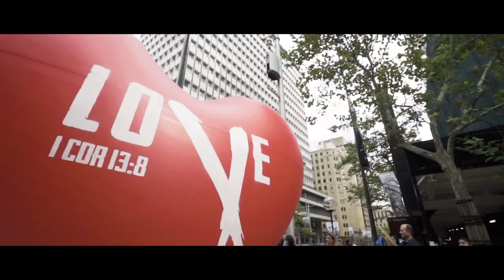2017 Sydney Easter Parade Official Video